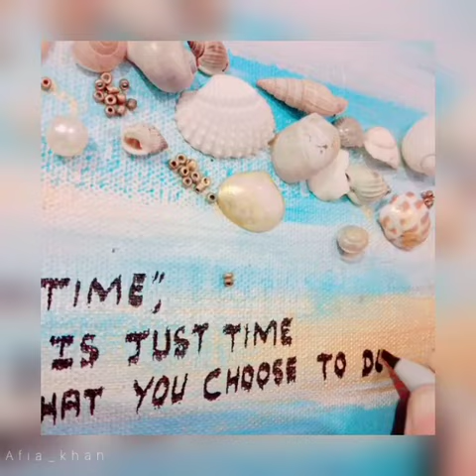Mixed media Canvas Art seashell Art